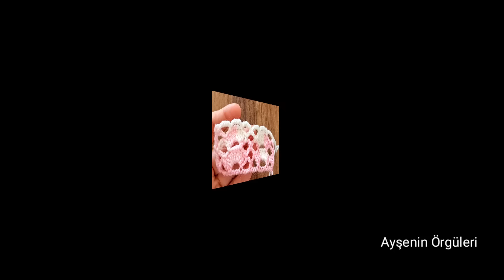EXTRAORDINARILY EASY Crochet Pattern for Beginners! 👶 💫WONDERFUL Crochet Stitch for Baby Blanket